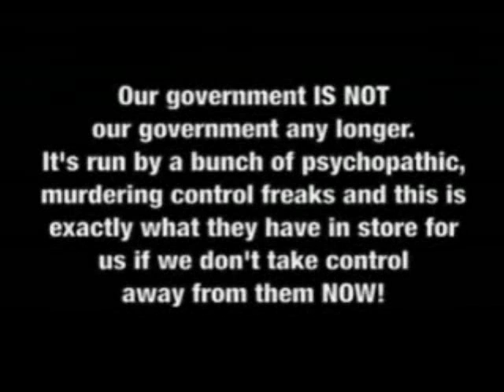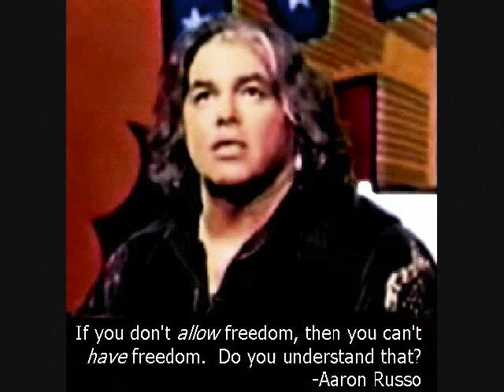Wake up america! Soldiers are speaking out!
This video was created by the user ranger4usa83
The truth shall set you free! We are in perilous times!